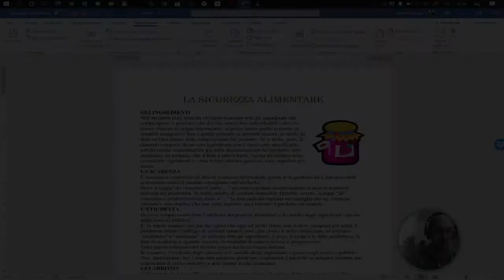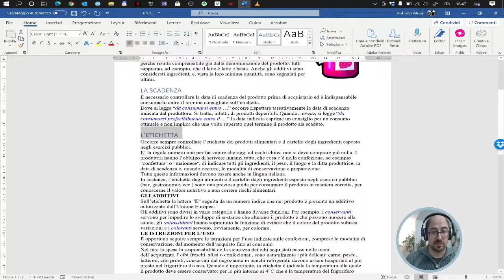Pillole di Word - Il sommario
Brevissimo tutorial sulla creazione di un sommario per una relazione o un libro.